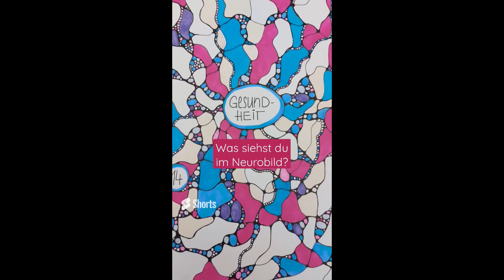Wie Wünsche in Erfüllung gehen (deine auch)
Weihnachten ist eine magische Zeit, in der Wünsche in Erfüllung gehen. Bist du in der richtigen Energie zur richtigen Zeit?
NEURODINGS ist meine Methode, mit der du spielend leicht blockierende Gedankenmuster umformst, neue Ideen und Lösungswege findest. Positive Veränderung - zuerst am Papier und dann im Leben.
Neurodings auf YouTube:
*Interessantes aus der Neurodings-Welt (neurokreative Transformationsmethode)
*Aktuelles von meiner persönlichen Transformation des Auswanderns auf Zeit

Sylvia Grübl
Gründerin Neurodings
Dipl. Psycholog. Beraterin
Beratung & Weiterbildung, seit 22 Jahren in eigener Praxis tätig